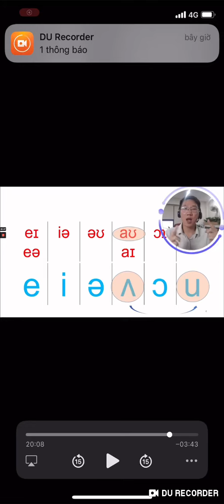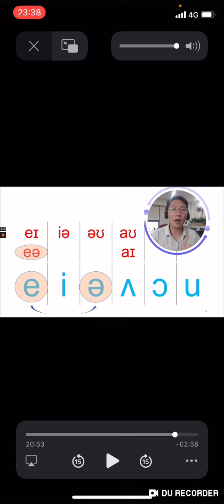ngày 25 tháng 6, 2024